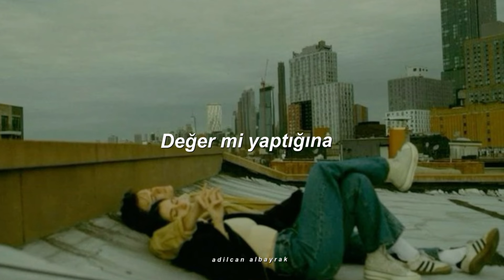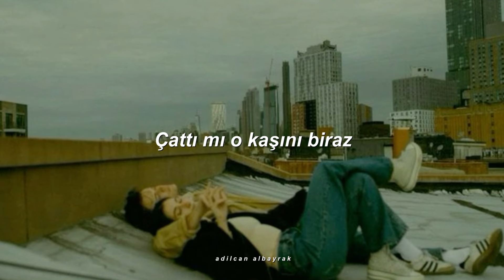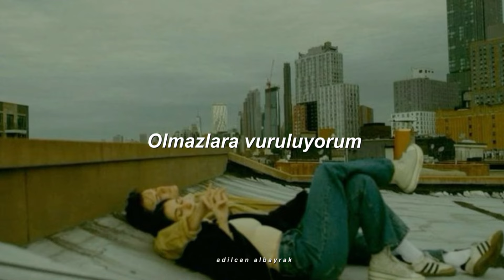Mert Demir & Duygu Edis - Olmazlara Vuruluyorum (Sözleri)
Sözleri

Değer mi yaptığına
Yanıyor içim hala
Muhtaç sularına
Eğdi mi o başını biraz
Kayıp gidiyor zaman
Bakmıyor ardına

Kaldım bir başıma
Korkum seni unutuyorum
Yüreğimden kanaya kanaya
Olmazlara vuruluyorum

Kaldım bir başıma
Korkum seni unutuyorum
Yüreğimden kanaya kanaya
Olmazlara vuruluyorum

Değer mi yaptığına
Acıyor içim hala
Muhtaç sularına
Çattı mı o kaşını biraz
Durup kalıyor zaman
Akmıyor inadına

Kaldım bir başıma
Korkum seni unutuyorum
Yüreğimden kanaya kanaya
Olmazlara vuruluyorum